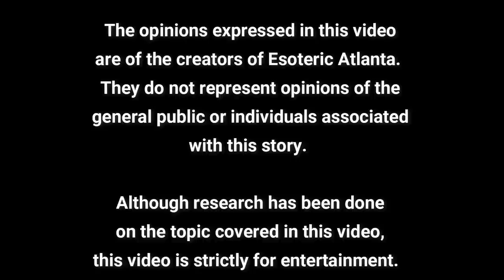A Tarot Card Deep Dive Into Solomon & Twin Flames and Special Guest, Judy!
Y'all, as always, this reading DID NOT go where we thought it was going to go! Surprise, surprise!  We do plan on doing a follow up, so please ask any Bible questions or questions about a faith you grew up in down in the comment section below.  We did not get to all the questions on the list because, as you'll see, this reading took a wild turn and we let Spirit take us where Spirit wants us to go.

As always, please be kind to each other in the comment section below.   We are all just walking each other home (except those who practice black magic- they can walk else where, far, far away from us).